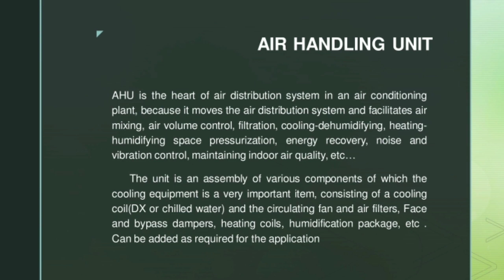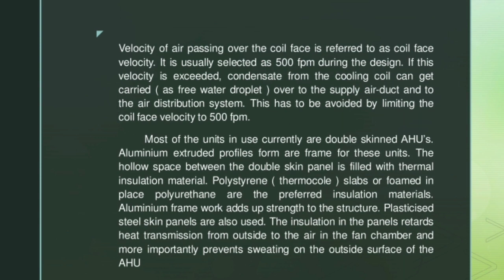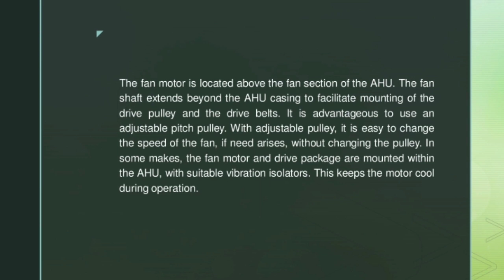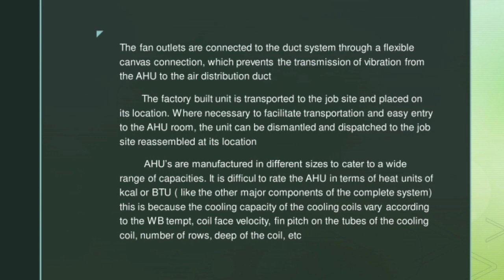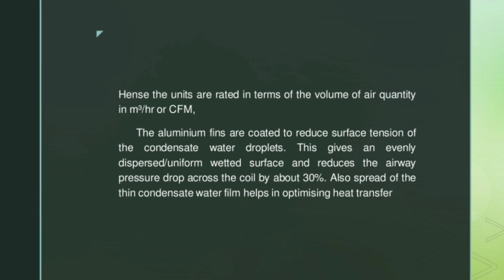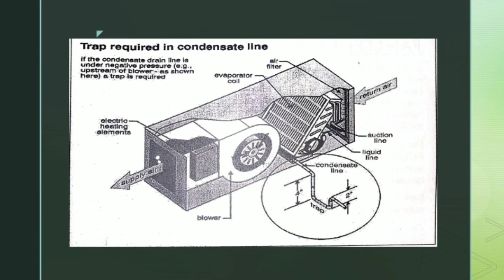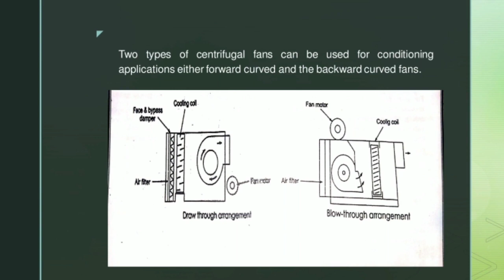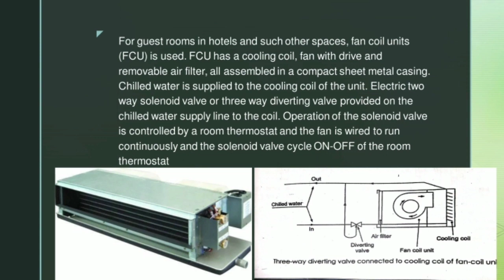Air handling unit malayalam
Theory lesson about Air handling unit and fan coil unit in malayalam for iti MRAC trainees